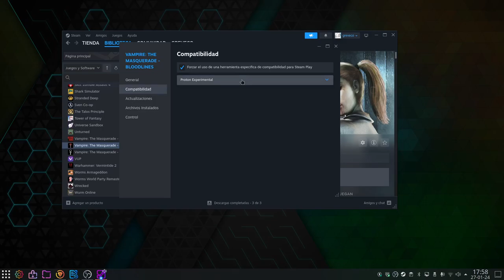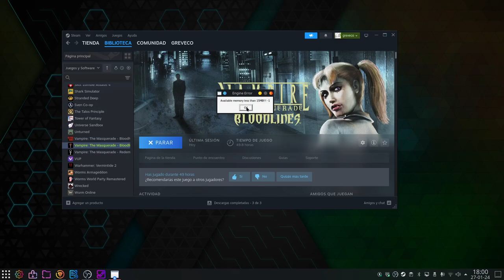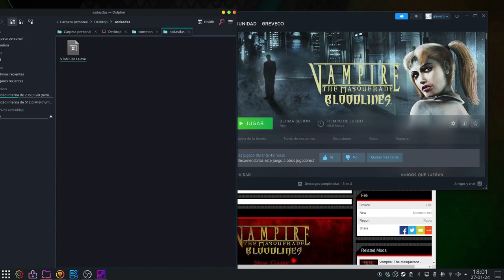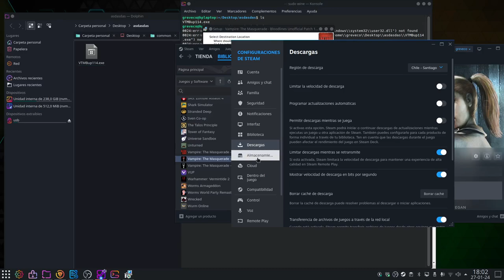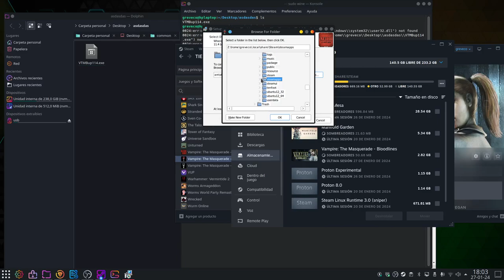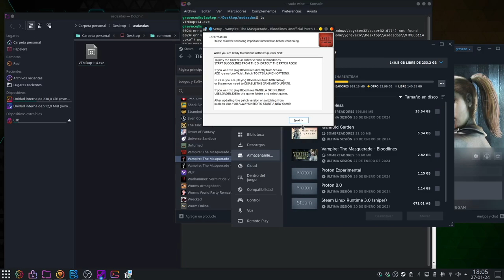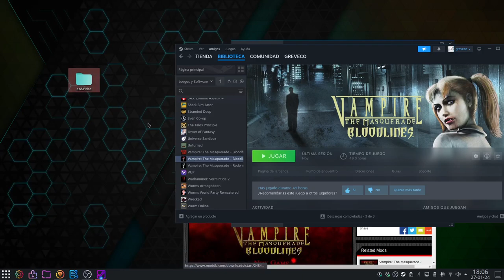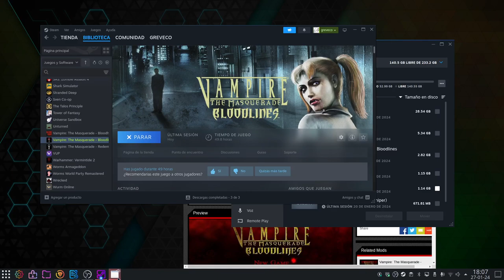Cómo ejecutar Vampire The Masqurade Bloodlines en Ubuntu Linux 2024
Aquí te explico cómo resolver el problema de los 15MB!!! -1 que aparece al ejecutar Vampire The Masquerade Bloodlines por primera vez.

Se trata del error que aparece con el siguiente mensaje
Avaliable memory less than 15MB!!! -1

Si bien este problema se resuelve muy simple en Windows instalando cualquiera de los Unoficial Packs disponibles en la red, en linux usualmente los caminos suelen ser algo más complicados.

En este vídeo te explicaré paso a paso como resolver este problema en UBUNTU para que puedas jugar tu juego de vampiros favorito JOJOJO!!!

Búsqueda en google:
unoffical Patch 11.4 vampire the masquerade bloodlines

Todo este tutorial fue grabado usando Kubuntu 23.10